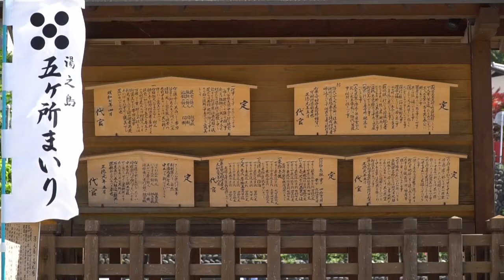下呂温泉街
下呂温泉市街。